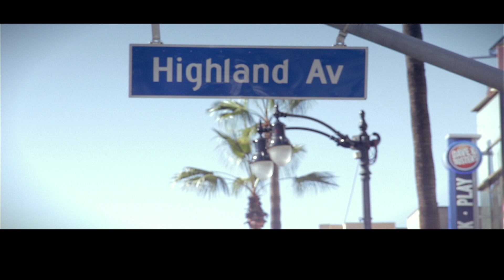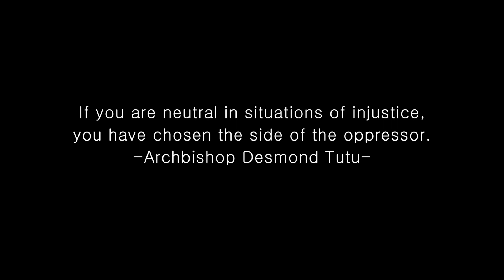Elijah Blake - We Are One (Official Video)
Music Video by Elijah Blake performing We Are One.

Director :
Ray Daniels

Assisant Directors and B-Roll Camera
Jason Floyd & Ashley Johnson